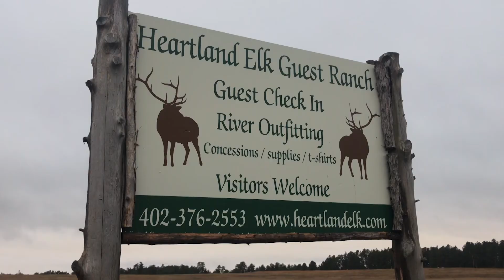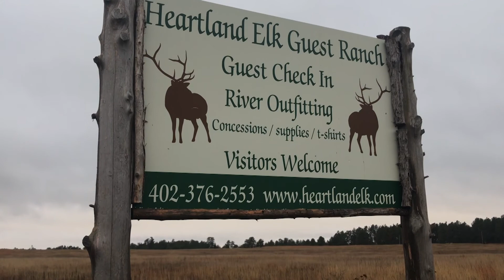Heartland Elk Guest Ranch | Next Stop Nebraska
Next Stop Nebraska takes travel host Brittnay Therese around the state to find the best stories about people living the "good life."

In this episode, Brittnay visits Heartland Elk Guest Ranch near Valentine.

New segment airs on TV weeknights at 6:54pm CST on News Channel Nebraska.